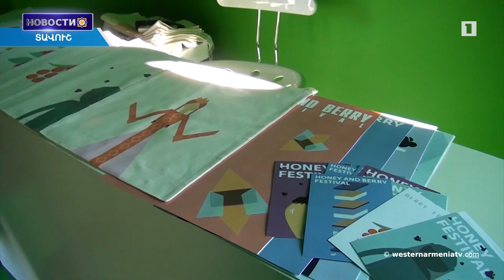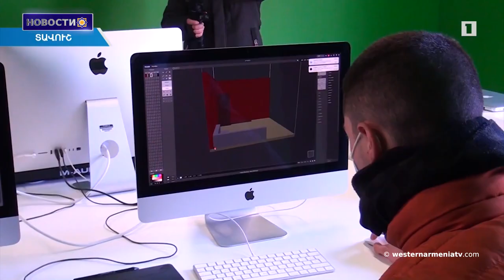Последние армяне города Мардин.Новости 29.12.2020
1. Министр обороны РА подписал новый приказ
2. Экспонаты из нескольких музеев Арцаха хранятся в надежном месте
3. В Берде открыт очередное Тумо Box
4. Азербайджан запрещает Международной комиссии осуществлять мониторинг памятников на своей территории
5. Последние армяне города Мардин в Западной Армении
6. Сегодня День памяти Мгера Мкртчяна